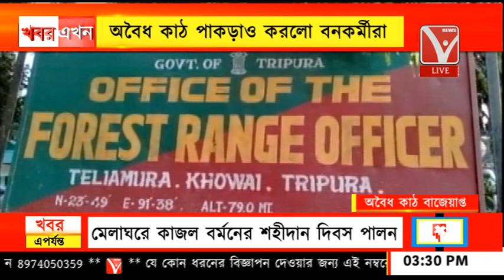অবৈধ কাঠ পাকড়াও করলো বনকর্মীরা, তেলিয়ামুড়ার মুঙ্গিয়াকামি শালবাগান এলাকায়